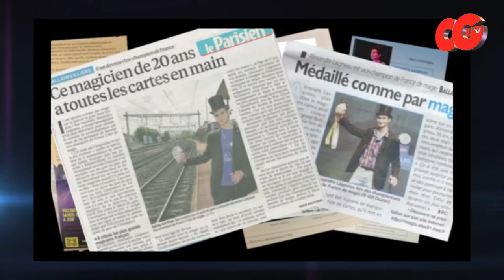Les Talents du net - Saison 5 - Alex le magicien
Membre de l'équipe de France de Magie, et Vice-Champion de France de Magie, Alex le magicien a décroché la 2e place du podium le 6 Avril dernier au théâtre du casino d'Enghien-les-bains lors des championnats de France de Magie, il nous parle de son parcours, son actualité et ses projets et plus particulièrement l'évènement du Téléthon qu'Alexandre à mis en place... Une émission sous le signe de la magie...